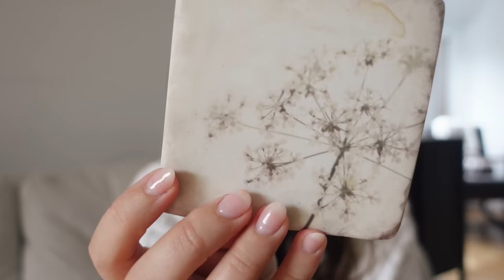HOW TO PREPARE FOR A PERFECT CHRISTMAS 🎄 home updates & planning for the festive period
planning for the festive period is underway! and a few home updates to share 🥰 hope you enjoy! loads of love, ellen xxx

What i'm wearing:
Black top
Black trousers
Cardigan (similar)

Home links:
Star mug

Links to a few of my favourite things:
LED candles
Lumie bodyclock